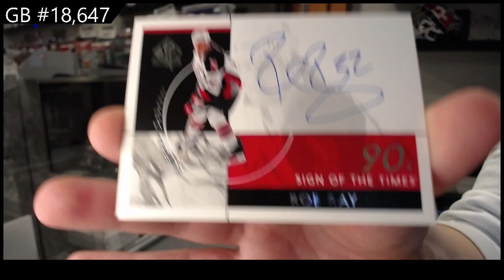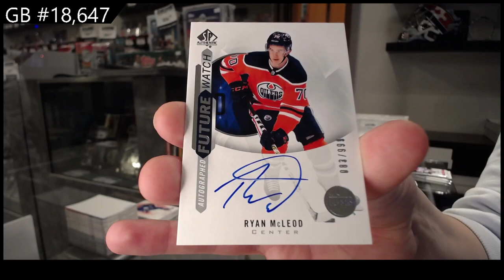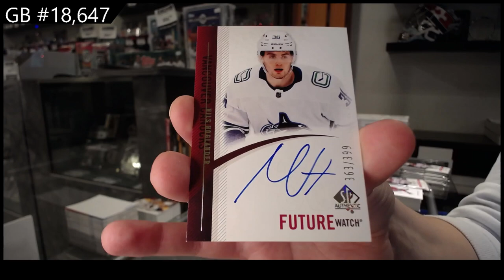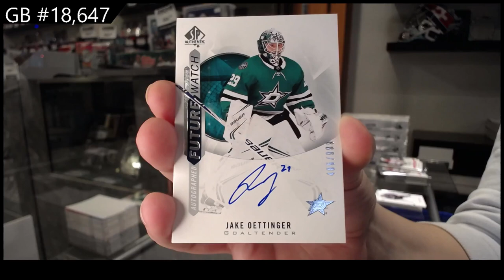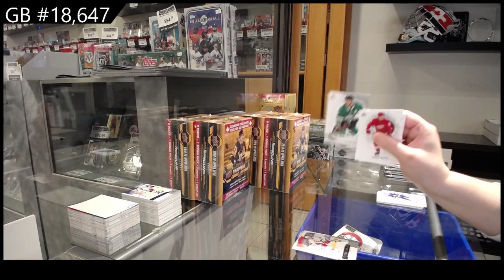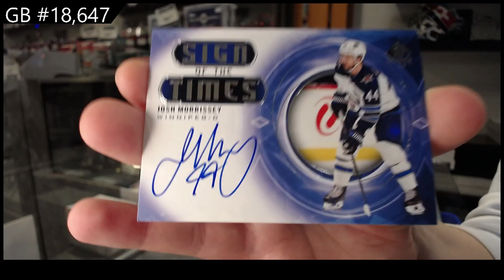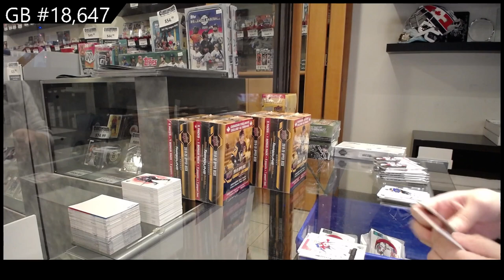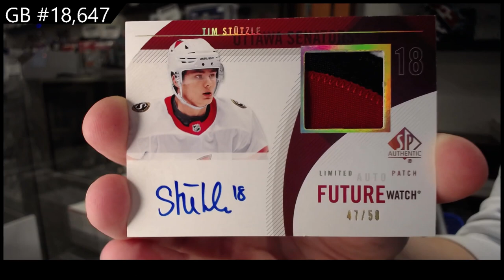20-21 Upper Deck SP Authentic Hockey 8 Box Case Break - CNC GB#18,647